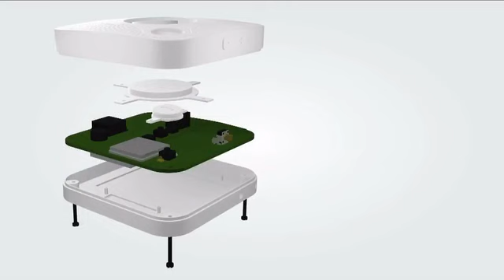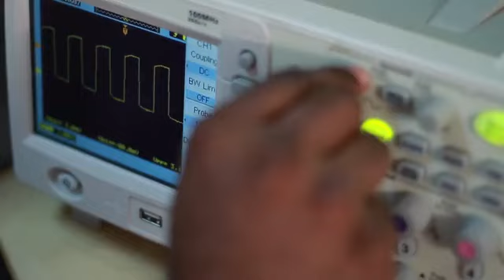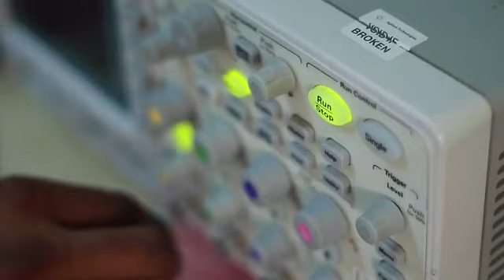Raksha SafeDrive - Your safety companion on the go!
India's first Smart Road Safety Platform. A cool Internet of Things (IoT) connected-car gadget.

Dear Visitors - Almost everyone of us use the roads on a daily basis. Driving is fun! Being able to drive gives us a feeling of independence. But it is also a fact that driving on the roads can be tricky and sometimes very dangerous. More so in India and many other developing nations.

Last July, our Honorable Prime Minister Mr. Narendra Modi in his 'Mann ki Baat' program expressed great concern about the high number of road related accidents and deaths in India drawing a lot of attention to this global problem.

Also at an international level, the United Nations has urged member nations to build a comprehensive accident analysis & management system. The UN also has given a call to action by declaring 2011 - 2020 as the Decade of Action on Road Safety.

Introducing Raksha SafeDrive

In this age with technology and hardware becoming increasingly affordable, we've taken on this challenge to build a technology solution for this problem in India. We explored the solutions in developed nations and asked ourselves why we can't implement similar solutions in India. We have experimented and developed our solution 'Safe Drive and Raksha platform' and we are presenting it here for your support and adoption.

Features:

Safe Drive is an automobile gadget capable of automatic crash detection and connected 24x7 to a network of emergency services (medical, police, fire, breakdown) at the touch of button; all delivered through direct human assistance.

In case of any emergency, Safe Drive will open a communication channel between all the people necessary to effectively manage the situation. This may include family, friends, first responders, ambulance, hospital, police, your insurance provider, roadside assistance etc.

In short Safe Drive packs all the road safety features that you desire in one gadget. This makes it the most essential made-for-India car gadget ever!

Automatic Crash Notification: Safe Drive detects accidents like an airbag sensor. Then it automatically alerts our support and command center with the location and an initial assessment of the emergency.

-- Device will automatically detect automobile crashes.
-- Automatically activates emergency notification in circumstances of a significant crash (like a scenario that warrants air-bag deployment).
-- Distinguishes between pot holes, road bumps, sudden breaks and avoids false alarms.

Smart Panic Button:

-- One-Touch action establishes 2 way voice call communication with emergency management network, police, family, friends etc.
-- An additional button is provided that can be configured to dial any phone number of choice for One-Touch access.

Instant Notification:

-- In instances where the device detects a collision/crash, it will notify distress situation to primary contacts by Automated call & SMS.
-- Up to 5 primary contacts (spouse, parents, friends etc) can be configured by the user.
-- We will keep calling (automated voice call) until somebody picks up.

Emergency Support:

-- Our command center will be continuously monitoring for any instances of crash detected by any SafeDrive units
-- Our team will proactively assist in coordinating emergency services and ensuring information reaches all those who needs to be informed.

Live Tracking:

-- Locate/track your vehicle in real-time
-- Visualize your trip details
-- Review your daily/weekly telemetrics
-- Driver performance score

Find the latest gadgets and gift ideas. We have unique and unusual gadgets which make great gifts for any occasion.

Raksha SafeDrive,
Mann ki Baat,
Prime Minister Mr. Narendra Modi,
Road Accident India,
SafeDrive and Raksha platform,
Safe Drive,
India car gadget,
indian traffic,
car accident save,
save car accident,
save car crash,
car accident,
safety drive,
drive safe,
safety drive tips,
drive safe and save,
drive safe and save app,
drive safe app,
How to use the Drive save app,
Drive Safe for Android,
Car Safety,
Best Driving Apps 2018,
drive safe and save review,